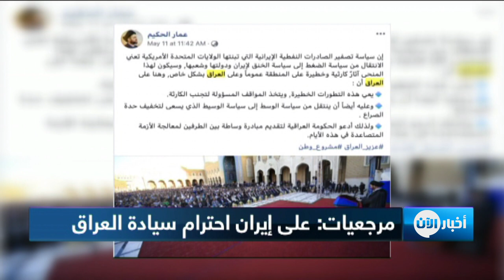مواقف تُستذكر: قيادات عراقية تطالب ايران باحترام سيادة العراق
أخبار الآن | بغداد - العراق (وكالات)

لم توفر قيادات عراقية بارزة فرصة مناسبة للتعبير عن امتعاضها ورفضها للتدخل الإيراني ...

ولعل ما قاله عمار الحكيم رئيس تيار الحكمة في العام 2017 كان مؤشرا واضحاً

اقتبس حرفياً من كلامه .. إذ قال : "نشكر إيران على مواقفها، وندعو إلى تأسيس منظومة علاقات متينة ورصينة مع محيط العراق العربي والإسلامي، وفق مصلحة العراق أولاً والمصالح المشتركة بين هذه الدول"،

 مضيفاً أن شعار تيار الحكمة هو أن "العراق جسر للتواصل وليس ساحة للصراع، ويفتح ذراعيه للجميع للانضمام إليه.. وأن البلاد في حاجة إلى تيار جديد يقبل التحدي ضمن أطر المنافسة الشريفة..
وكل الطموحات المشروعة يمكن تحقيقها إذا توافرت إرادة سياسية جديدة واعية ومنتجة".

الحكيم و من الكويت التي يزورها حاليا يقول ايضا :

ايران لن تقبل أن تذهب للهاوية بمفردها.. والكويت قادرة على لعب دور للتخفيف من حدة التوتر.

و قبلها و عبر صفحته على تويتر عبّر الحكيم عن موقفه بالقول :

علينا ان نبعد البلاد من سياسة المحاور

أما عن المرجع الشيعي السيد علي السيستاني والمعروف عنه رفضه لولاية الفقيه فكان له موقف مؤخرا لدى استقباله الرئيس روحاني دعا فيه إلى

ضرورة اعتماد سياسات إقليمية ودولية معتدلة في هذه المنطقة الحساسة لتفادي وقوع الكوارث على الشعوب"، في تلميح إلى العداوة بين إيران والسعودية. و هذا ليس بالجديد على السيستاني الذي لفت في عام 2015 إلى أن مساعدة بعض الأصدقاء في معركتنا لا يعني غض الطرف عن هويتنا واستقلاليتنا .